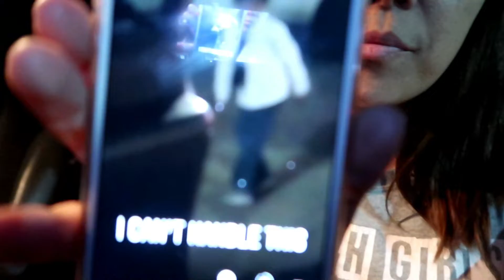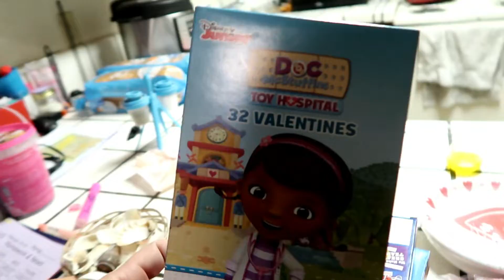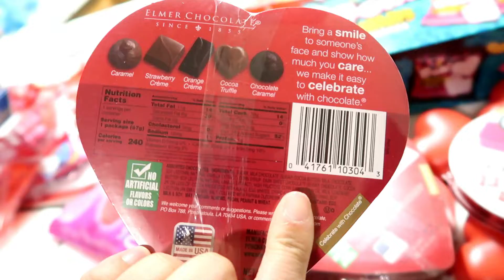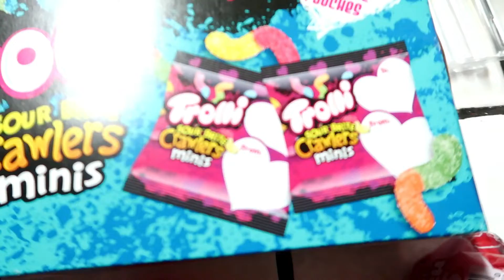Were back! My son loves the Ladies |Family Vlog Channel